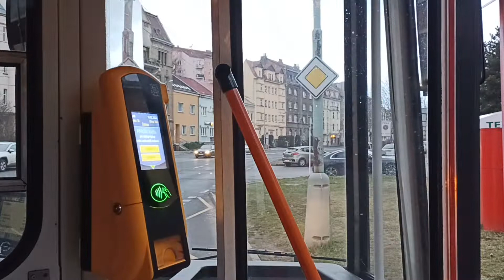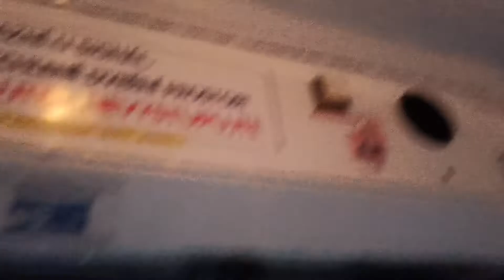jízda linkou 56 ev.č 558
jízda trolejbusem 15tr 13/6m.rok výroby 1995.